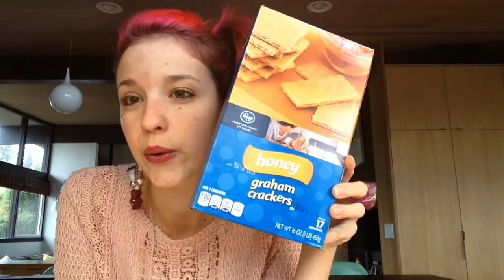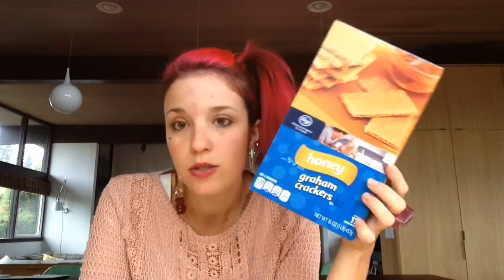# 17AC au pair in america - S'mores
Parliamo di cibo oggi ed in particolare facciamo gli S'mores !
Ingredienti principali biscotti, cioccolato e marshmallow, super calorici e golosi. gli S'mores si fanno sopratutto in campeggio e durante i falò sulla spiaggia, ma se vie viene voglia anche in un altro momento basta metterli nel fornetto arrostire e poi schiacchiare ! Provate entrambe le versioni che vi propongo e ditemi la vostra preferita nei commenti :) Ecco a voi la ricetta si biscotti fatti di biscotti